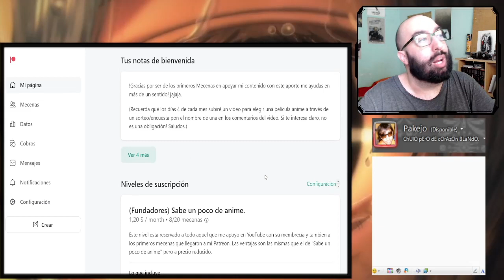Kaminaki Sekai no Kamisama capitulo 3 Reaccion | NUEVA RELIGION EN PROCESO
Kaminaki Sekai no Kamisama cap 3 reaccionemos fuerte y flojo!

Introducción: 0:00​​
Reacción: 01:44
Resumen y despedida: 31:00